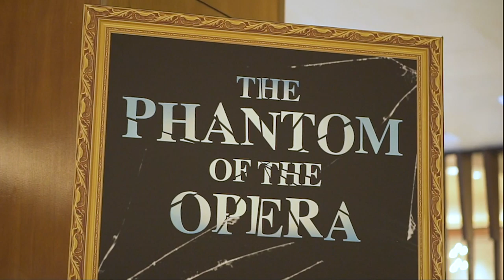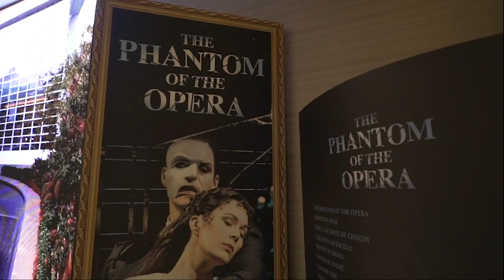The Theater at Solaire | EIC on the Move Season 2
"EIC On The Move" features The Theatre at Solaire, a world-class entertainment venue which features award-winning performances. The Phantom of the Opera assistant company manager Sam Griesser chats with Lifestyle icon Raul Manzano about the play and its Filipino audience.